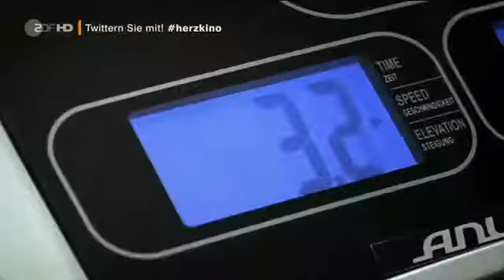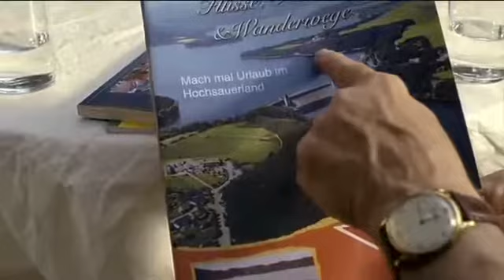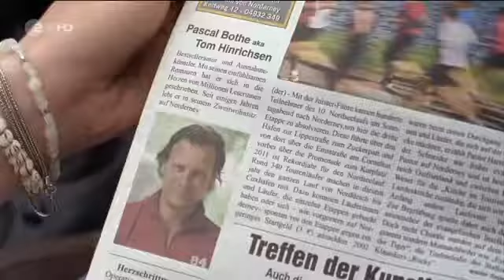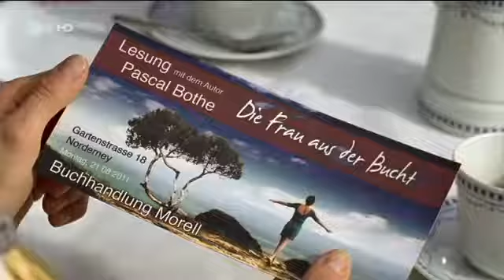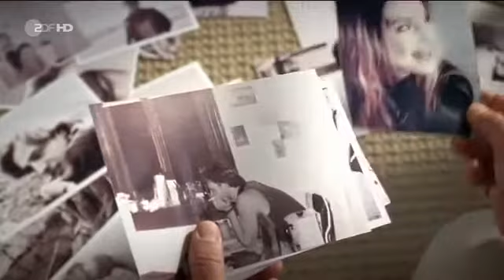Dora Heldt Kein Wort zu Papa Komödie, D 2012